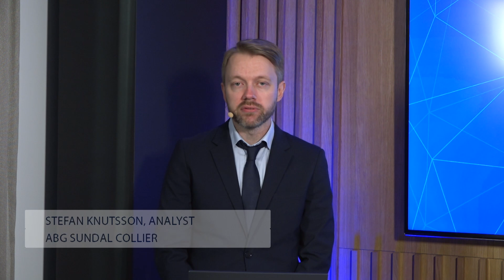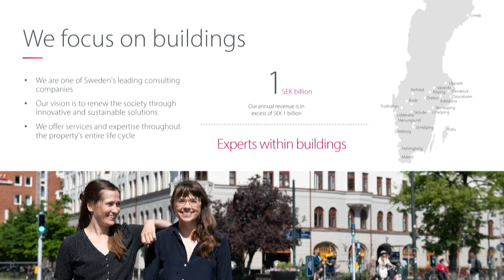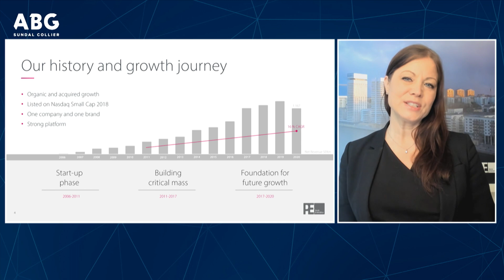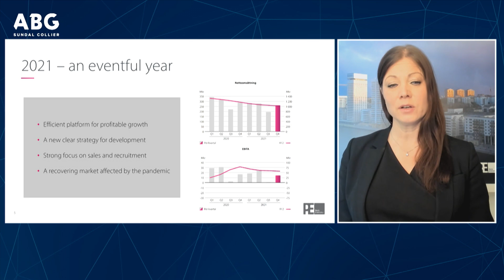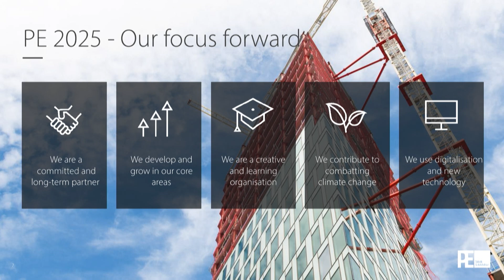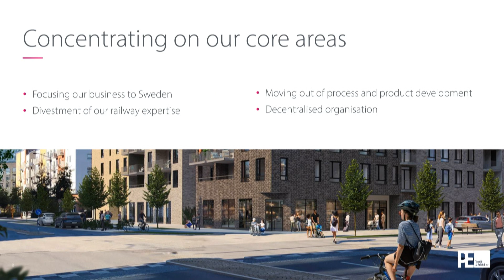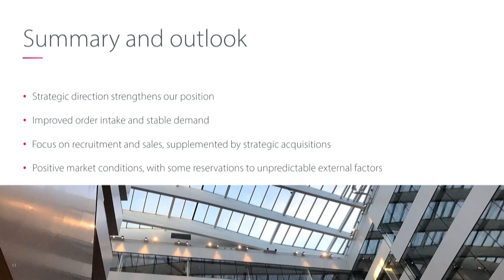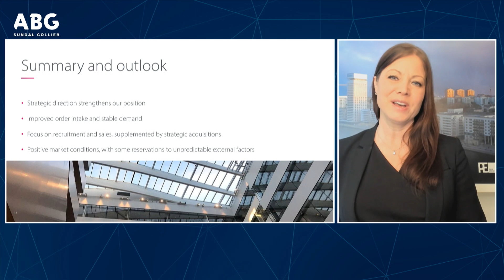Projektengagemang - ABGSC Investor Days 9 mars 2022